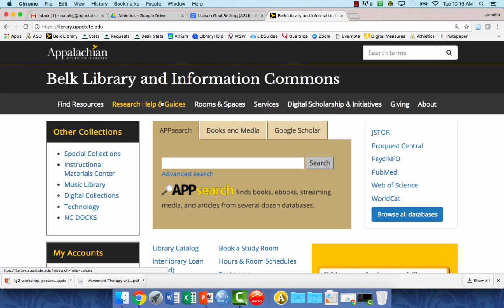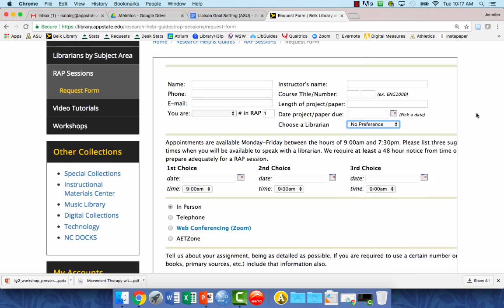Help From Librarians